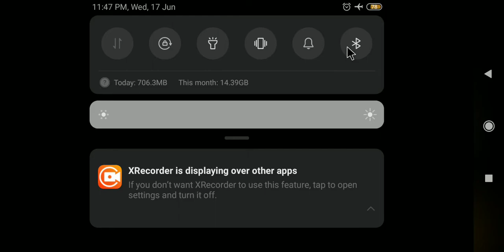Conical pendulum numericals